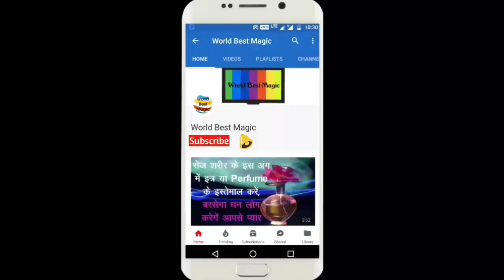Hariyali Teej 2020 Puja Shubh Muhurat Time : हरियाली तीज व्रत 2020 पूजा मुहूर्त और पूजा विधि